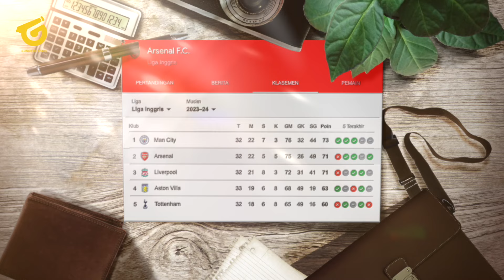ARTETA ROMBAK SKUAD! Striker Meksiko DIDATANGKAN~Arsenal FOKUS lawan Munchen~Alasan Saka MENYESAL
BERITA BOLA TERBARU DAN JUGA HASIL PERTANDINGAN TADI MALAM DARI GUNNERS SPACE - Berita Bola Hari Senin, 15 April 2024 : ARTETA ROMBAK SKUAD! Striker Meksiko DIDATANGKAN~Arsenal FOKUS lawan Munchen~Alasan Saka MENYESAL